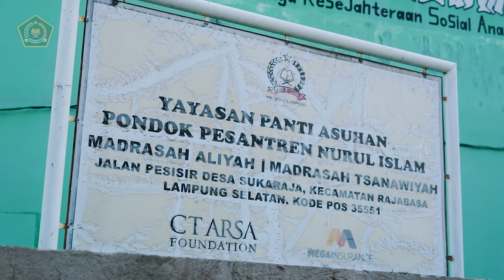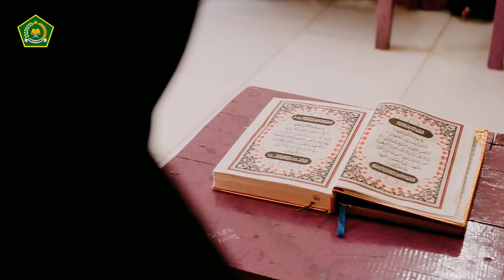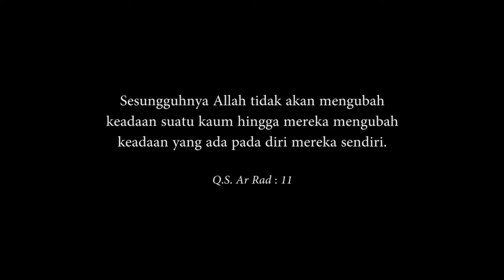Nurul Islam - Film Dokumenter | KFPI 2023 Provinsi Lampung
Yayasan Panti Asuhan Nurul Islam berdiri pada tanggal 26 Oktober 1986, didirikan oleh KH. Alfaddin. Bertujuan untuk menjadi tempat untuk anak asuh yang memiliki ekonomi rendah dan tidak dapat melanjutkan sekolah.
Selama berdiri hingga saat ini sudah banyak hal yang berkembang dari Yayasan Panti Asuhan Nurul Islam, baik dari segi pendidikan anak asuh maupun bangunannya. Dan akan terus berkembang untuk kemajuan.